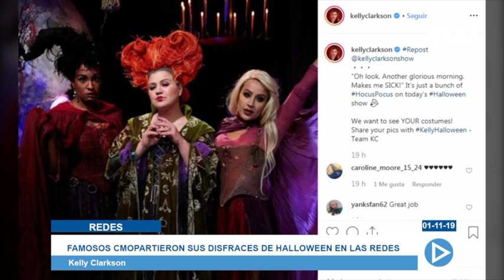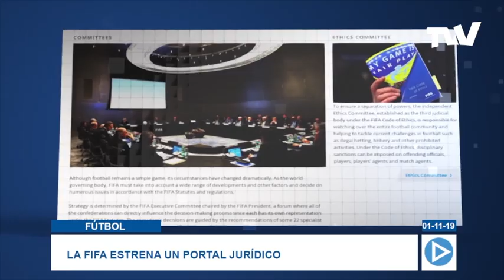Famosos compartieron sus disfraces de Halloween en las redes | En Foco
En Foco te trae diariamente la información más destacada sobre cultura, entretenimiento, deportes, ciencia y tecnología.
Para disfrutar de nuestra programación, sintoniza nuestro canal a nivel nacional en Estados Unidos 🇺🇸 a través de: Comcast, Spectrum, Bluestream, Atlantic Broadband, Sling TV y VIVOplay.